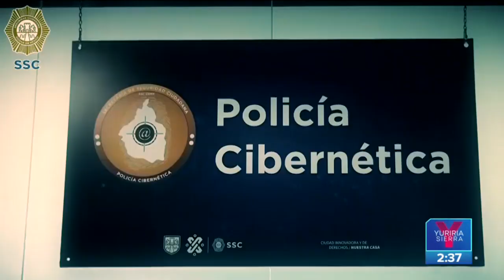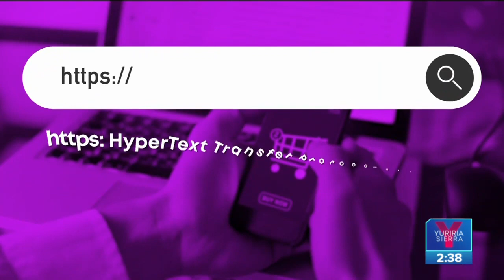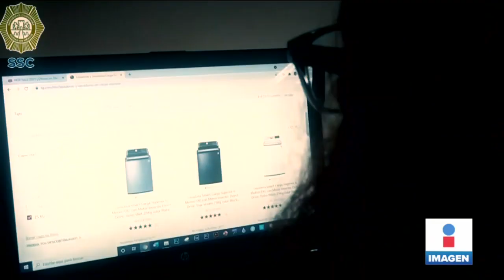Evita fraudes por el Hot Sale con estas recomendaciones | Noticias con Yuriria Sierra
¿Piensas comprar algo este HotSale? Evita caer en fraudes, protege tu información y sigue estas recomendaciones